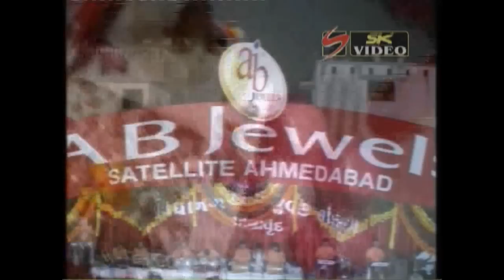amit patel garba 3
aarti, vrundavan